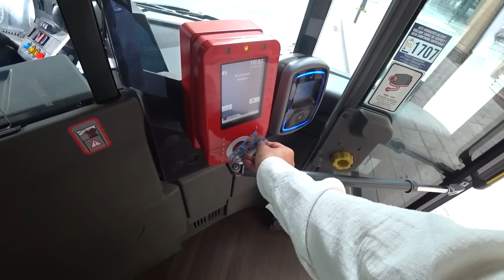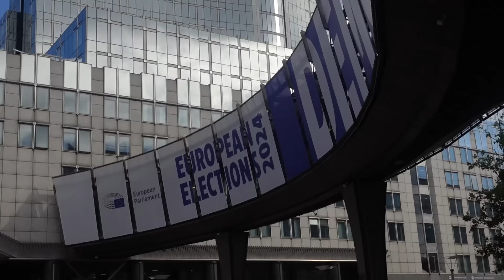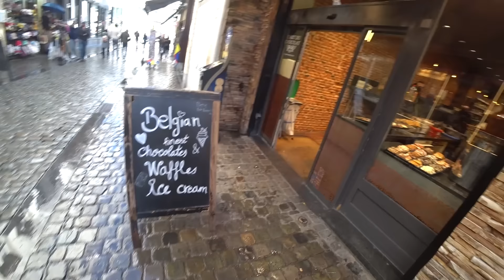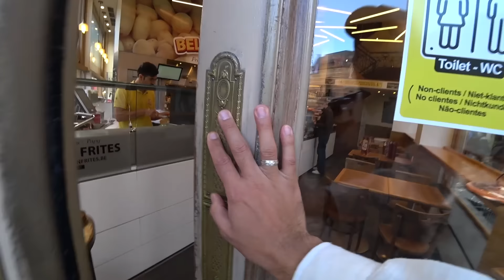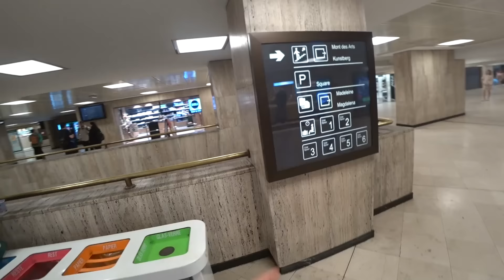БЕЛГИЯ - ұлты мен тілі жоқ, әдемі бірақ лас, шоколад пен вафли татып көру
Белгияға саяхат. Брюссель мен Антверпен қалаларын көру.
Белгиялық шоколад, вафли және картоп фри татып көру.
Адамдар зообағы болған паркті көру.

0:00 - сыра жәрмеңкесі
3:12 - лас көшелер
6:52 - еуро одақ және НАТО кеңселері
7:52 - футболшыларының этносы
9:33 - белгиялық шоколад татып көру
13:08 - Конгоны отарлағандары туралы
14:39 - адамдар зообағы
16:43 - белгиялық вафли мен картоп фри татып көру
21:09 - пойызбен басқа қалаға жету
25:13 - Антверпен қаласы